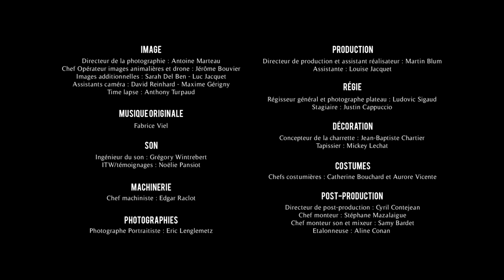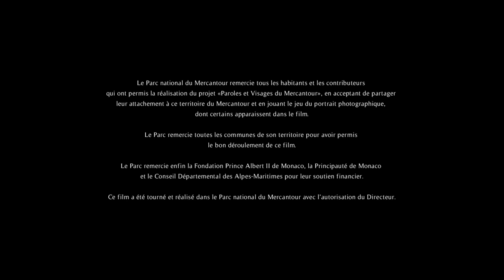La Montagne Aux Histoires de Luc Jacquet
Mais qui est donc cet homme solitaire qui en plein vent franchit ce haut col de montagne en tirant lui-même un étrange attelage à la lueur de l'aube ?

Il marche sur les chemins du Mercantour et voyage dans la nature sauvage. On dit de lui qu'il erre de village en village à la rencontre des gens, avec qui il échange quelques mots et parfois leur tire le portrait à l'intérieur de sa carriole qu'il aurait construite lui-même.

Ce qui l'anime  et d'où il vient ? Nul ne le sait mais il marche, encore et encore. Il marche et il rencontre... Des paysages, des animaux, des hommes, des femmes... Entre les hommes et avec la nature, il est un lien. Il ne laisse derrière lui aucune trace, à l'exception des vastes portraits des gens qu'il a rencontrés, dansant au gré du vent dans la montagne.

Au travers de cette épopée onirique d'un photographe mystérieux sur le territoire du Mercantour, le film est un support destiné à faire rêver les gens sur les merveilles et les patrimoines du Mercantour. Il donne à voir et à ressentir la splendeur des paysages et les patrimoines exceptionnels du Parc, au travers de l’œil de ce voyageur et des récits des habitants qu'il rencontre, au gré de ses errances. Le personnage du film incarne un lien homme/nature apaisé, au cœur des enjeux du Parc national. Il aborde aussi profondément la notion de transmission."

Le film La Montagne aux Histoires de Luc Jacquet a été financé par le Parc national du Mercantour, la Fondation Albert II de Monaco, le gouvernement princier de Monaco et le Conseil départemental des Alpes-Maritimes.